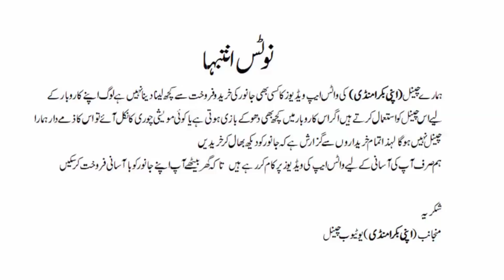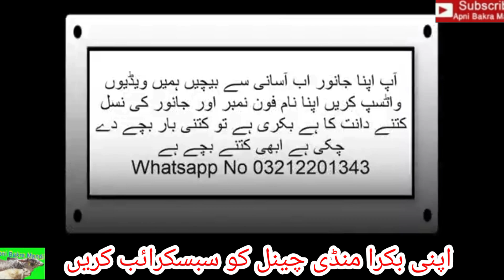Saste Gulabi Bakre bakriya aur kids apni bakra mandi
Apne janvaron ki aasani se kharido farok ke liye apni Bakra Mandi channel se rapata Karen